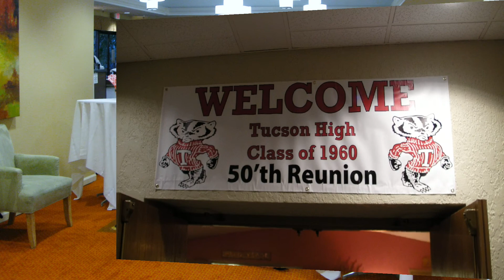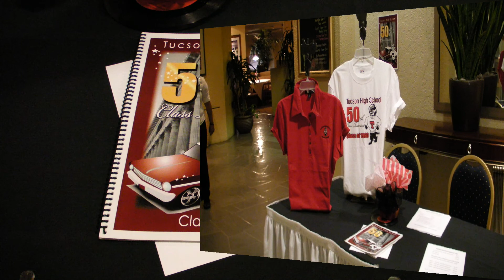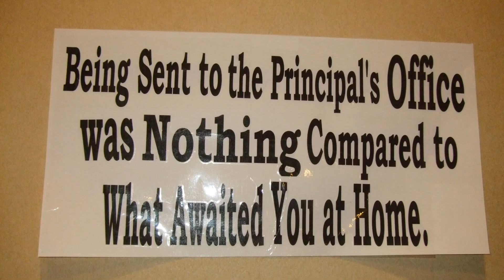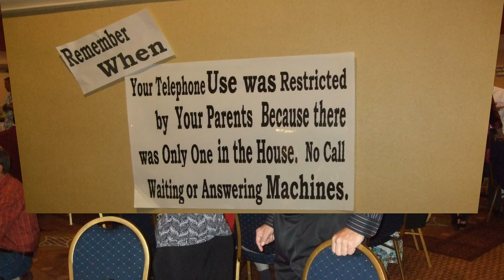Tucson High School Class of 1960 50th Reunion 2010 - Saturday Night